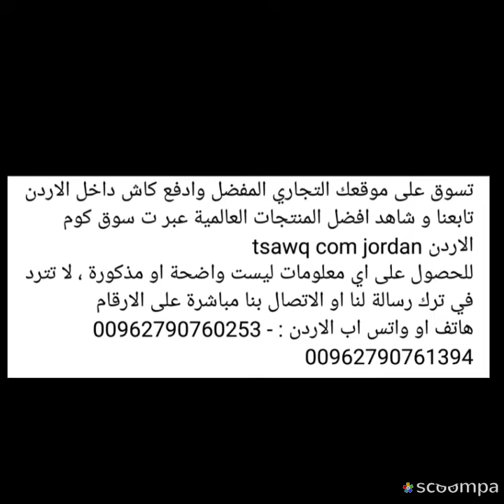منشر غسيل على الكهرباء 8 قضبان تسوق منشر غسيل مجفف الملابس كيفية تجفيف ملابسك بسرعة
منشر غسيل مجفف الملابس كيفية تجفيف ملابسك بسرعة منشر غسيل حراري افضل طرق لتجفيف الملابس
هاتف او واتس اب الاردن :
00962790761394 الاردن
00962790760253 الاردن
تسوق على موقعك التجاري المفضل وادفع كاش داخل الاردن افضل منتجات المنزل و اشياء متنوعه
شاهد كل جديد عبر صفحتنا على الفيس بوك
تسوق على موقعك التجاري المفضل وادفع كاش في الاردن
تابعنا و شاهد افضل المنتجات العالمية عبر تسوق كوم الاردن
للحصول على اي معلومات ليست واضحة او مذكورة ، لا تترد في ترك رسالة لنا اوالاتصال بنا مباشرة على الارقام
هاتف او واتس اب الاردن : 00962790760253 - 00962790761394